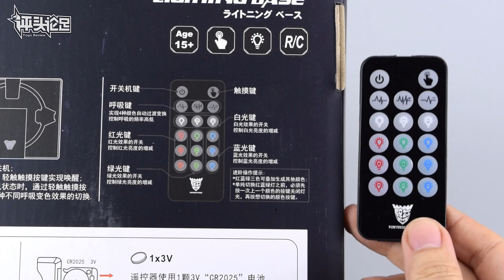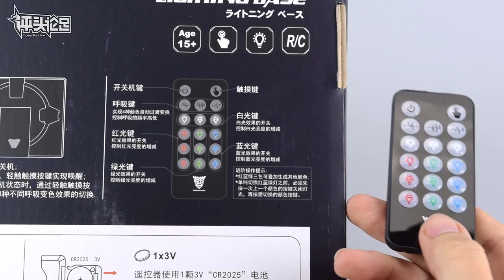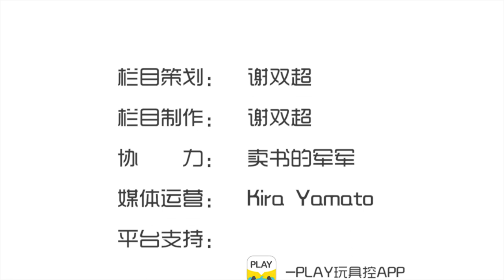【简单开盒】地台可以这么玩？壁垒 PG 能天使高达 光之地台